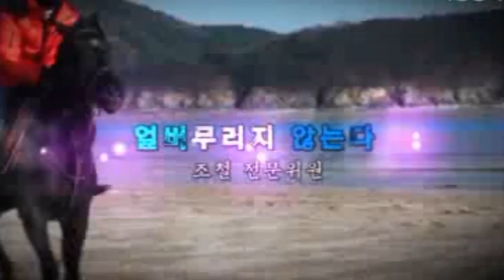조철스타일 / [9/6/금요] 실전베팅 / 징검다리 UCC